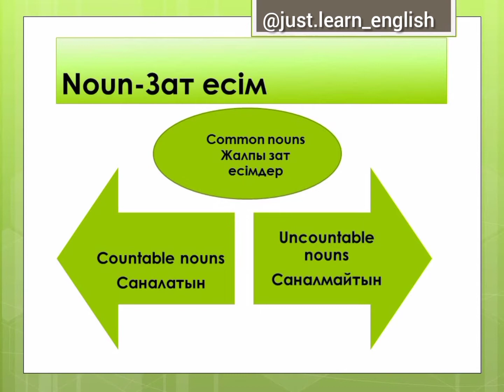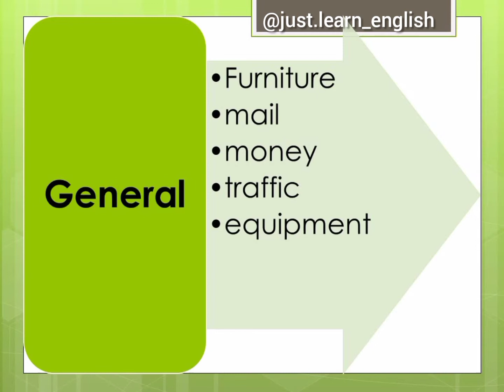Ағылшын тілі грамматикасы нөлден бастап.Саналатын және саналмайтын зат есімдер.Uncountable nouns